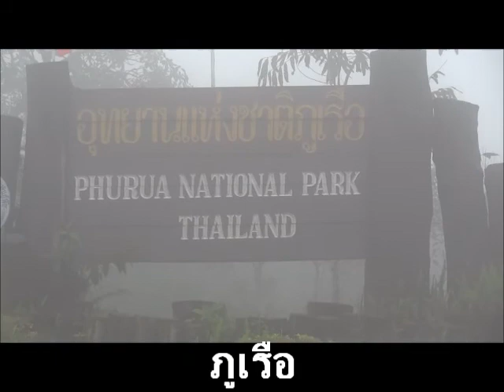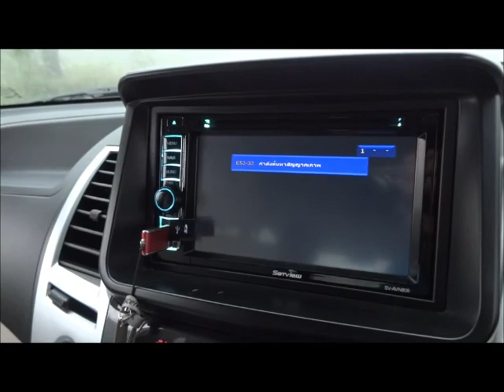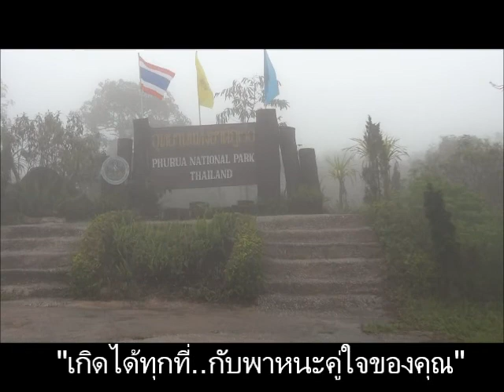จานดาวเทียมSATVIEWชัดที่ ภูเรือ MITSUSHI PAJERO SPORT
พีวัน คาร์ออดิโอ ศูนย์ขายส่งเครื่องเสียงติดรถยนต์ ที่มีสาขามากที่สุดในประเทศไทยบางท่านก็สะกด P ONE,P-ONE,P:ONE ,P.ONE เราเป็นตัวแทนจำหน่ายและยังเป็นSERVICE CENTER ให้กับผลิตภัณฑ์เครื่องเสียงชั้นนำทั่วโลกมากกว่า 150 แบรนด์ศูนย์ขายส่งจานดาวเทียมรถยนต์ SATVIEW เยี่ยมชมสาขาทั้ง 15 สาขาทั่วประเทศได้ สนใจสอบถามข้อมูลร้านค้าได้ที่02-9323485